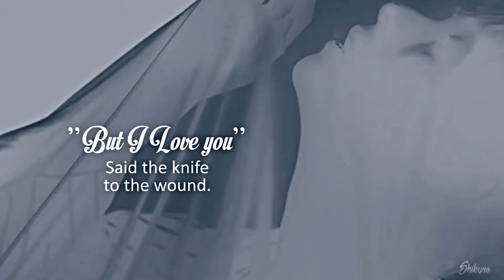Vkook || Wading [IRINEL]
↓Open for more INFOS↓

Trailer made for a FF of a friend of mine, IRINEL.

Plot:
Jungkook is a stripper, reckless with hearts and emotions and Taehyung is losing control and every sense of sanity in this tempting dangerous game that the boy has lured him into.

[Speed edit]